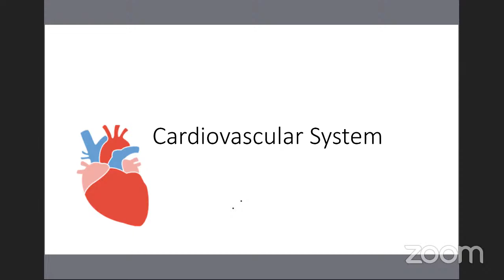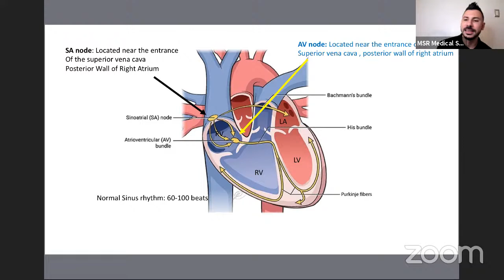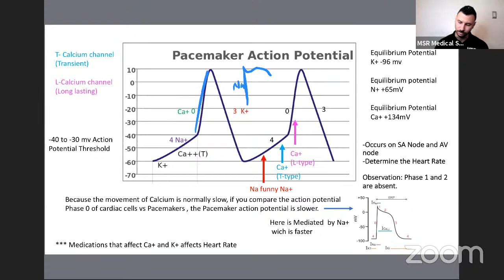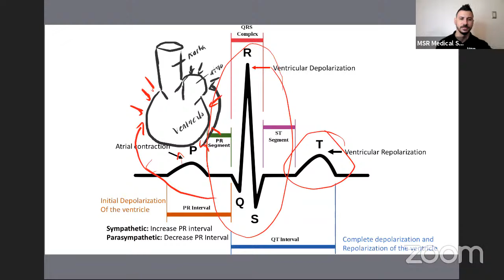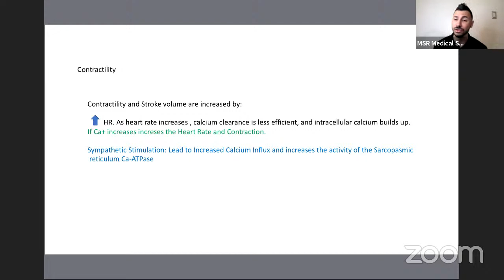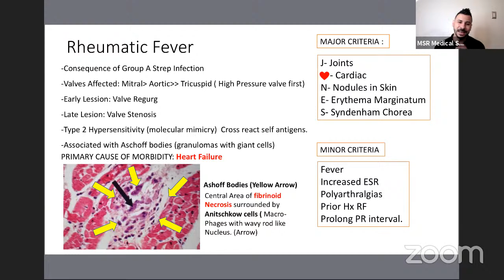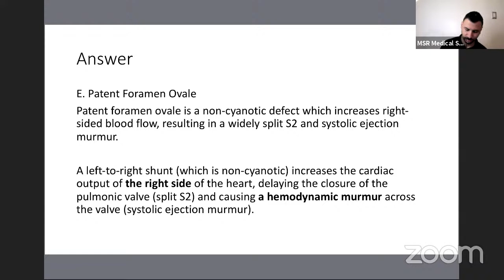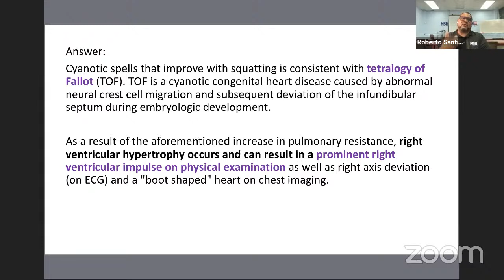Medical Solution Review DR Guillermo Colón